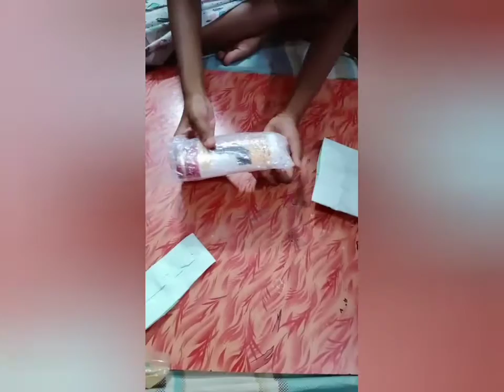opening free sample from cavin kare.😳